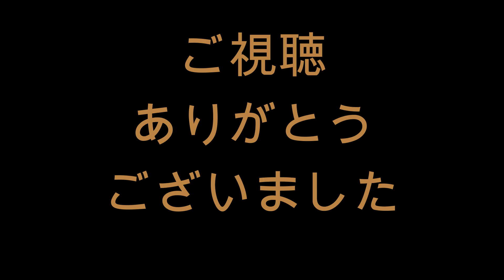中山礼都 センター前ヒット 2024/6/16